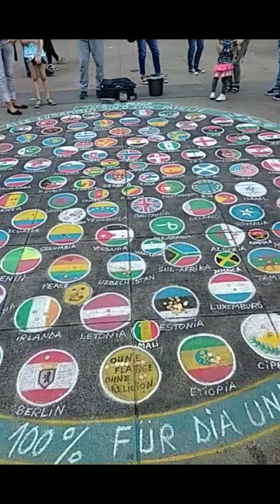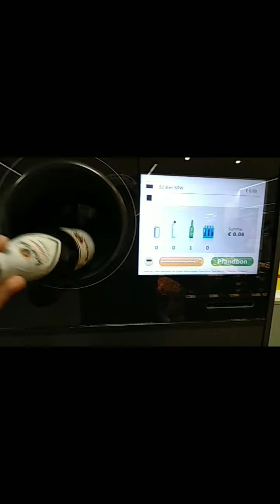Berlin 2019 r.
Berlin za dnia na Alexanderplatz , kanały którymi pływają statki z turystami. S-bahn przejażdżka i na koniec automat do zwrotu butelek.